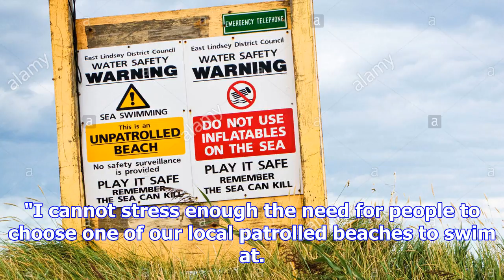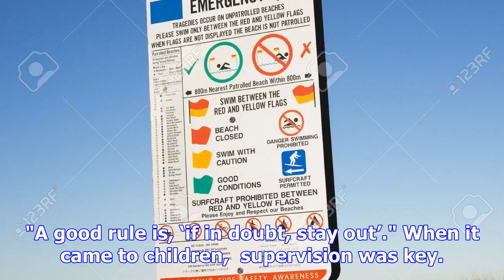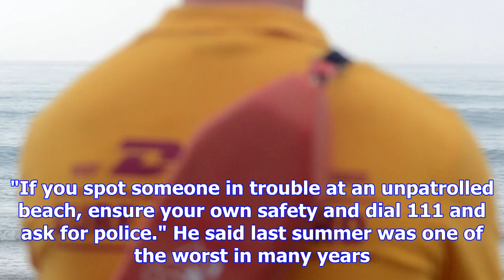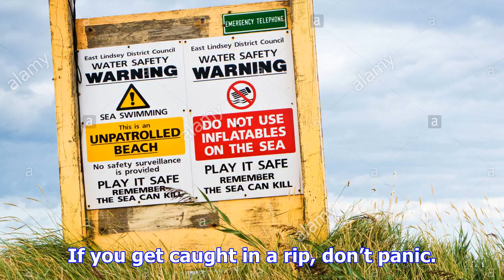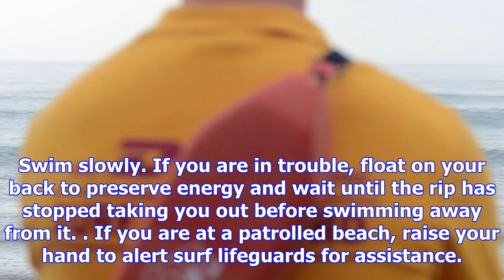Unpatrolled beach warning issued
Now that summer has officially arrived, a growing number of people are swimming at unpatrolled beach...